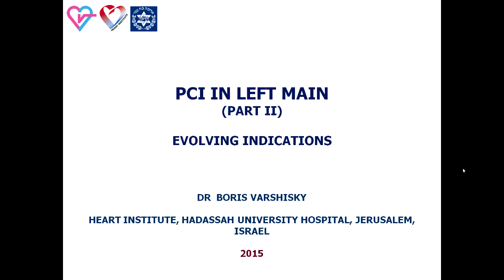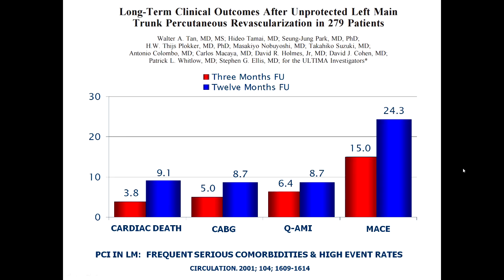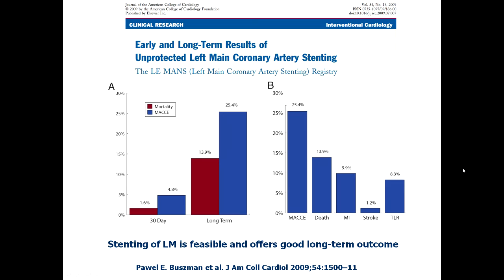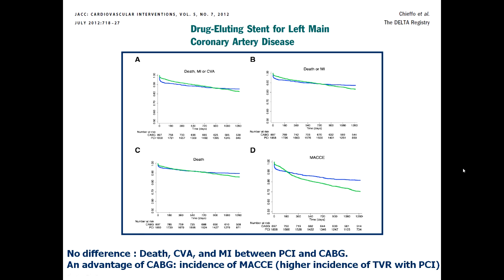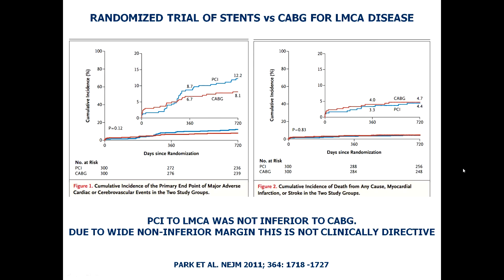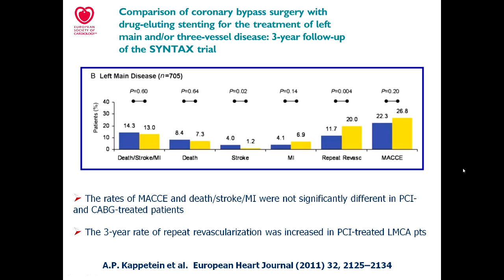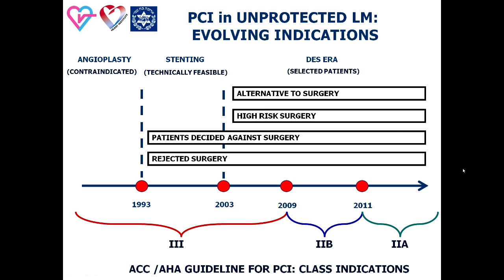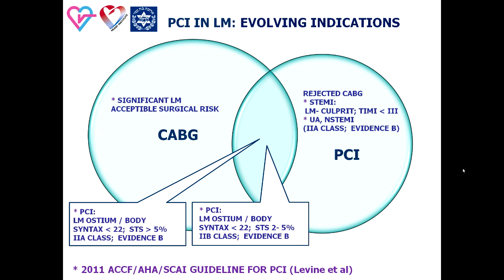PCI IN LEFT MAIN. PART 2. EVOLVING INDICATIONS. (english)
LMCA revascularization has been one of the main topics of controversy in the conflicting views of interventional cardiologists and cardiovascular surgeons.
PCI in ostium or body LM disease is an option for patients with low Syntax score of less than 22, and high surgical risk with STS score of more than 5%.
PCI in non bifurcation LM disease is an option for patients with low Syntax score and intermediate surgical risk, STS score between 2 and 5%.
PCI in LM bifurcation is an option for patients with intermediate Syntax score between 22 and 33; and intermediate STS score between 2 and 5%.
In patients with STEMI, LM culprit lesion and TIMI flow less than III, primary PCI in LM is a preferable option.
In patients with ACS rejected to surgery, PCI in LM is a class IIa indication.
In the rejected-for-CABG group,  PCI in LMCA could be considered.